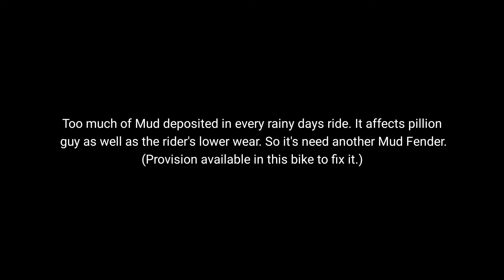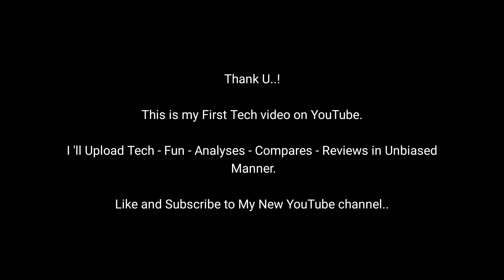Yamaha R15S Review - Rear Mudguard(For Rainy Days - Fender) upgrade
Yamaha R15S Rear (Mud guard) Fender additional Installation video. After install the rear mud fender ( of R15 V2), the mud deposits level totally reduced. R15 S Bike has a provision to attach fender additionally. So try it.. This is "My First Tech" video. So pls Thank u all. Finally Essential and mandatory upgrade for every R15S for Rainy days.. Thank U.